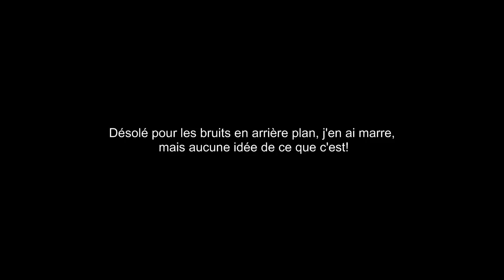Météo et EmpireCraft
La Maj 1.5 et information sur Empire Craft